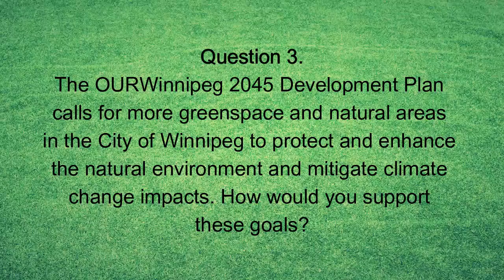Glen Murray on Adding Greenspace and Natural Areas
Mayoral candidate Glen Murray answers the question: "The OURWinnipeg 2045 Development Plan calls for more greenspace and natural areas in the City of Winnipeg to protect and enhance the natural environment and mitigate climate change impacts. Do you support these goals?”

For more context, you can read the OURWinnipeg 2045 Development Plan